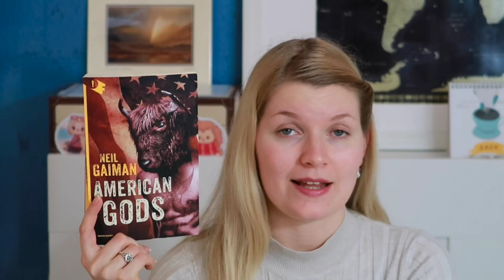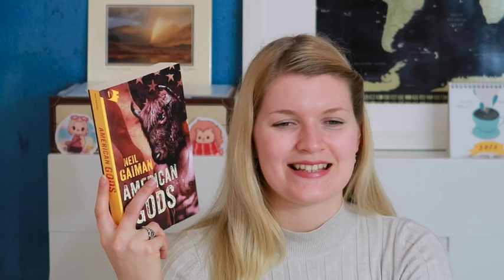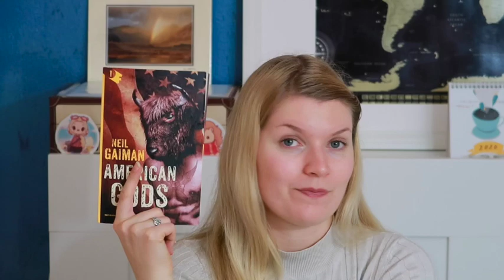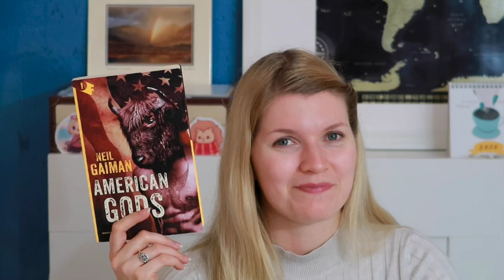American Gods | Book Review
An old Review from February that I forgot to upload ^^''